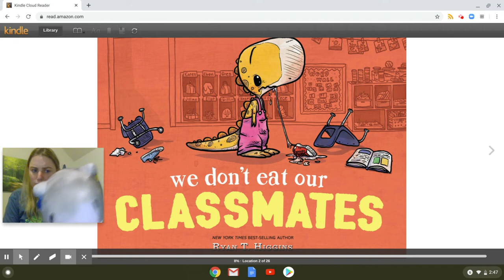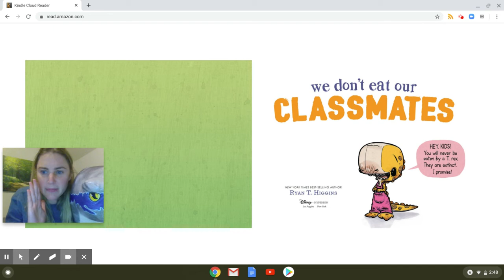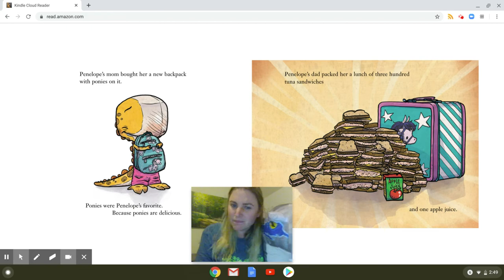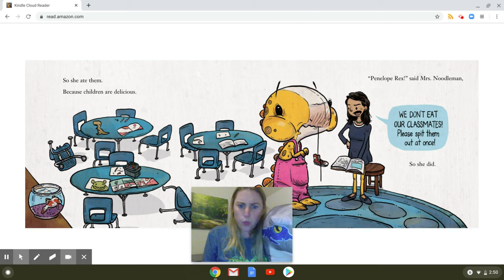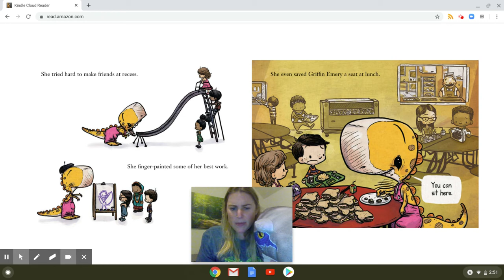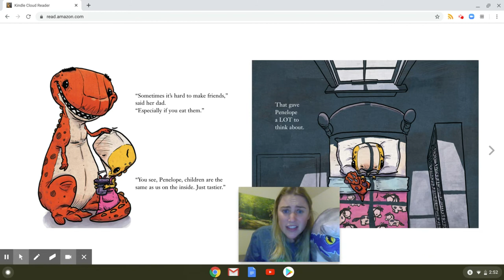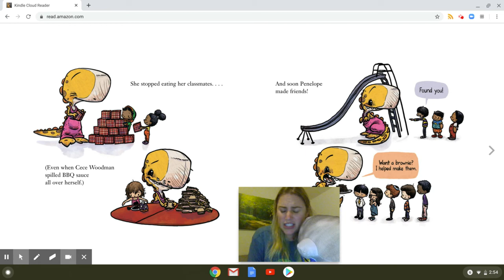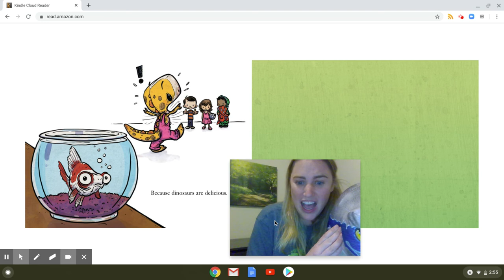We Don't Eat Our Classmates